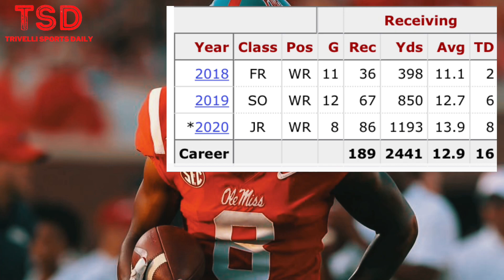Do Not Sleep On Elijah Moore for the NY JETS !!! Best Rookie Slot Receiver in the NFL !!!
Will Elijah Moore avoid being a bust like the rest of Jets WR draft picks in recent years ???
Let the comments commence !!!

Daily videos on NFL, NBA, UFC, and College Sports Topics